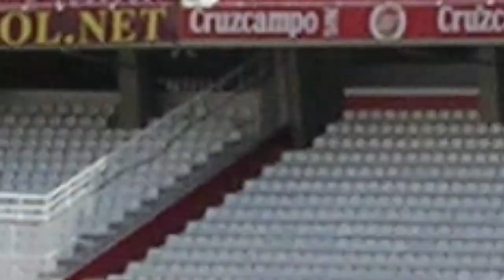LE BEDWARS DE ONECUBE ? Un mélange avec le rush !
Il est enfin ouvert !

•➤ Aujourd'hui on continue de tester OneCube ! Le serveur minecraft mini-jeux d'Inoxtag ! Dans cette deuxième vidéo je vous propose un focus sur le Bedwars ! Dans ce mode de jeu, il faut utiliser nos ressources pour s'équiper et aller détruire le lit des bases adverses ! N’hésitez pas à me dire ce que vous en pensez de votre côté !

✦ Musique ♫♩ :

♫♩ - OST_Inazuma Eleven
♫♩ - OST_Kingdom Hearts
♫♩ - OST_Xenoblade Chronicles
♫♩ - OST_Star Wars
♫♩ - OST_Attack On Titan
♫♩ - OST_Gears of War 3
♫♩ - ES_Dungeon - Dream Cave